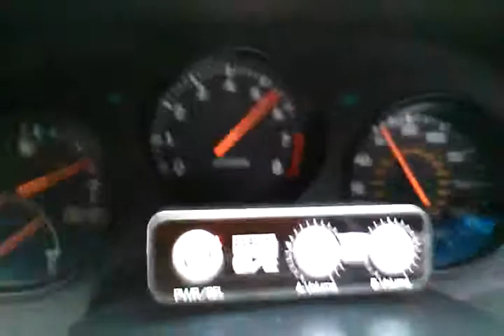Twin turbo supra quick acceleration run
Just a quick vid of a twin turbo supra I had the pleasure of driving